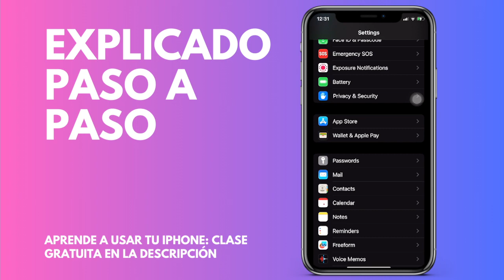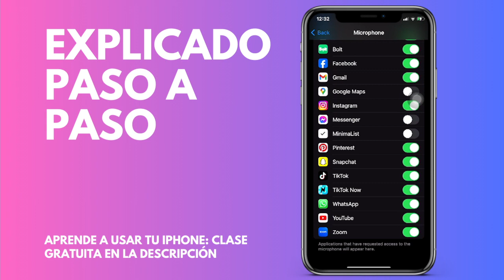Cómo habilitar el acceso al micrófono a Pinterest en tu iPhone